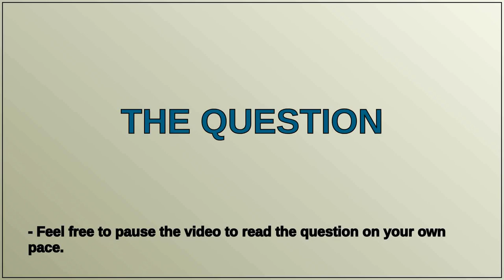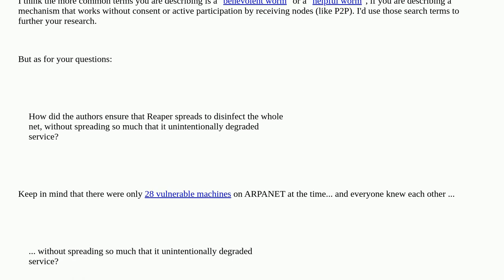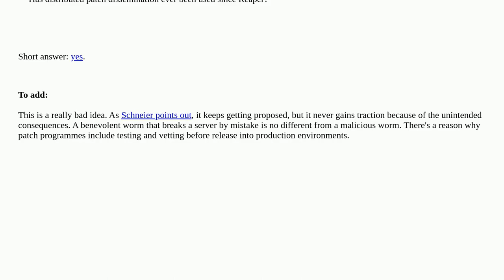Security: Reaper distributed patch dissemination design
Reaper distributed patch dissemination design

A special thanks goes out to the community

  worm virus antivirus